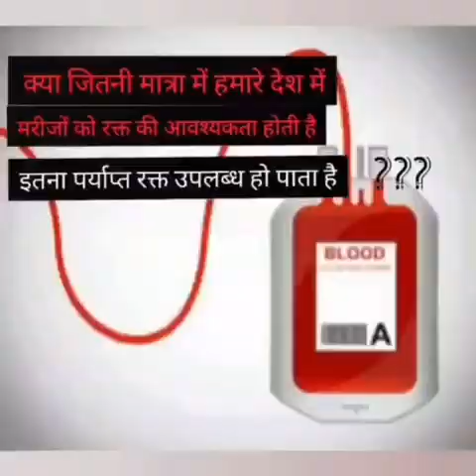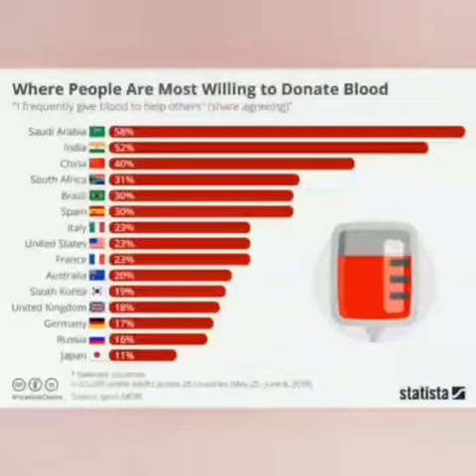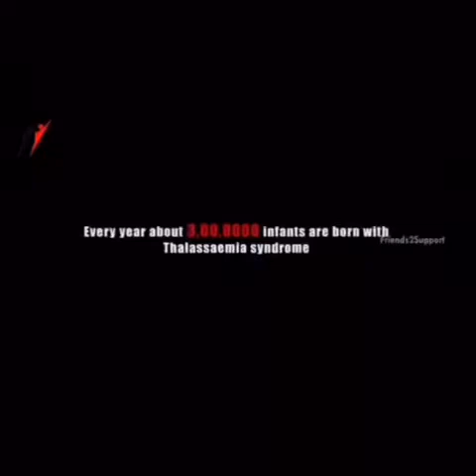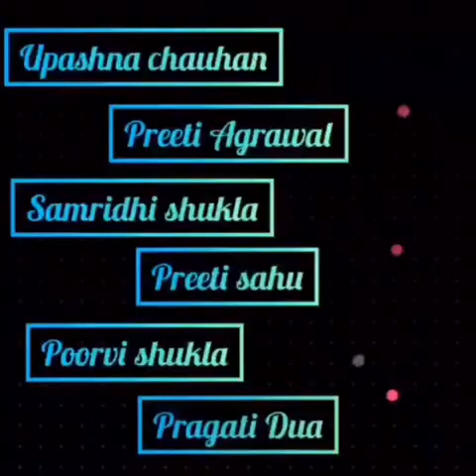Friends रक्त दाता समूह एक छोटी सी पहल Sachin Mathurkar UpasnaChauhan & Friends Raipur, Chhattisgarh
Raktdaan Mahadaan